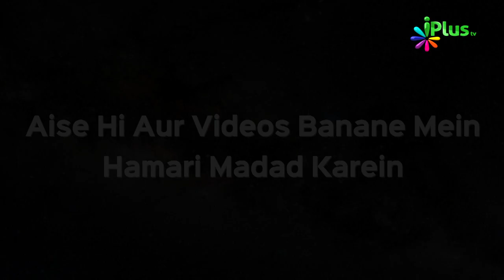2 Kalime Zabaan Par Halke Lekin Mizaan Mein Bohut Bhari | Hum Kya Karein 31 | Shaikh Razaullah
. 2 Kalime Zabaan Par Halke Lekin Mizaan Mein Bohut Bhari | Hum Kya Karein 31 | Shaikh Razaullah Abdul Karim Madani | iPlus TV
subhanallahi wa bihamdihi subhan allahil azeem ki fazilat